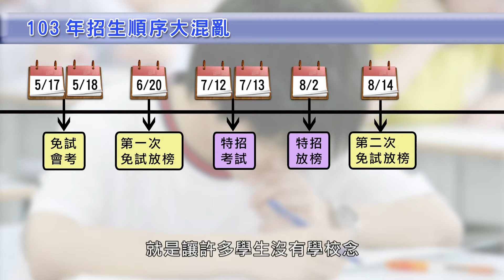【鄉民來開講】金視獎入圍節目－12年國教Part2